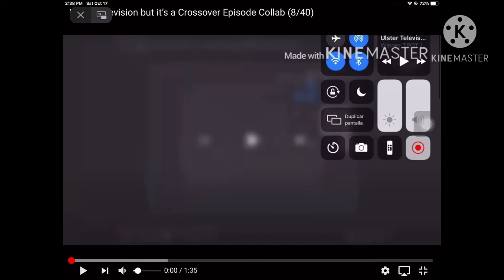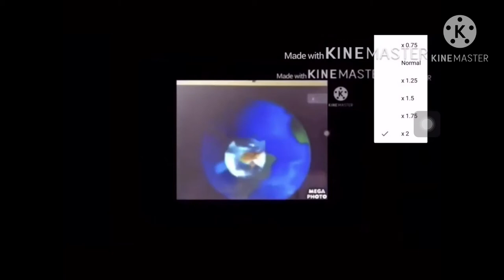Ulster Television But it’s a Crossover Episode Collab (9/40)